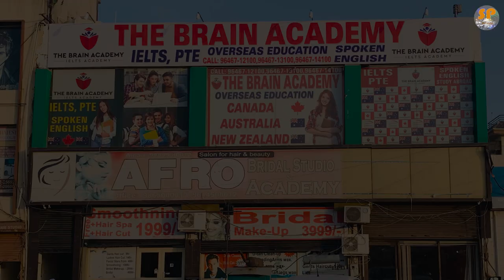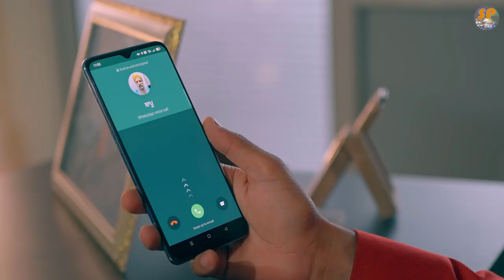WARIS PUNJAB DE | SONG 2022 SITAL PRODUCTION | GURVINDER SINGH | BINDER MOHALI | AMRITPAL BILLA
WARIS PUNJAB DE | SITAL PRODUCTION | MUST WATCH | GURWINDER SINGH | BINDER MOHALI | AMRITPAL BILLA | Thankyou for Watching
Must Watch and Share with Everyone
Give your Valuable Feedback in the Comments Section

Song theme is really relate to the real live events .
Sital Production

Singer - Gurwinder Singh
Artist - Binder Mohali Amritpal Singh Billa , Rani Kaushik
Producer - Binder Mohali
Music - Pardeep Singh
DOP - Rajesh Sharma
Project By Sultana
Media Coverage - Sultana Avtar Singh (Parakh News Channel)
Tricity News Channel Vijay Kumar and Kajal
Special thanks Avtar Singh ( The Brain accademy chunni kallan)
Simar pamoure (The Brain accademy chunni kallan
Aman Sharma
Pargat Chunni
Malkit Sarpanch
Video Directior - Bad Boy Films
Thankyou for Watching and Supporting us
Keep Updated with our Youtube Channel for Latest Punjabi Songs
Thankyou everyone